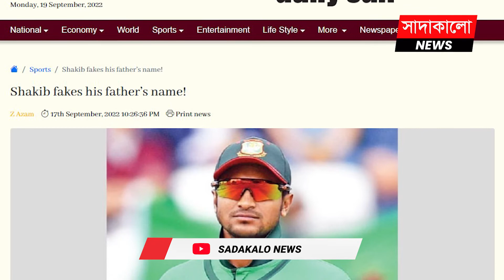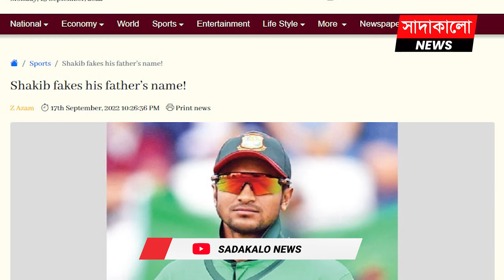ভুল বাবার নামে বিতর্কে সাকিব আল হাসান ! কী বলছে বিসিবি ? Shakib Al Hasan । Abul Khayer Hero ।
শেয়ারবাজারে সাকিবের বাবার ভুয়া নাম! ভুল বাবার নামে বিতর্কে সাকিব আল হাসান ! কী বলছে বিসিবি ? একের পর এক বিতর্কে বারবার নাম উঠে আসছে সাকিব আল হাসানের। টি-টোয়েন্টি অধিনায়ক হওয়ার আগে অনলাইন জুয়া প্রতিষ্ঠানের সঙ্গে চুক্তিবদ্ধ হয়েছিলেন। এরপর শেয়ারবাজার কেলেঙ্কারিতে তার নাম উঠে আসে